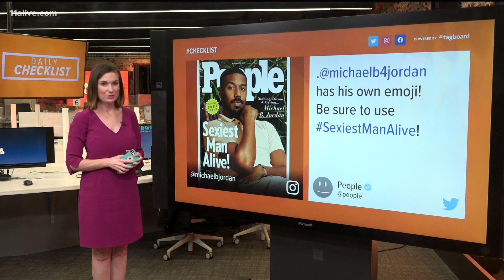Michael B. Jordan is the sexiest man alive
He even gets his own emoji.